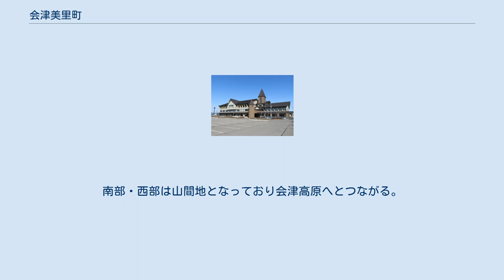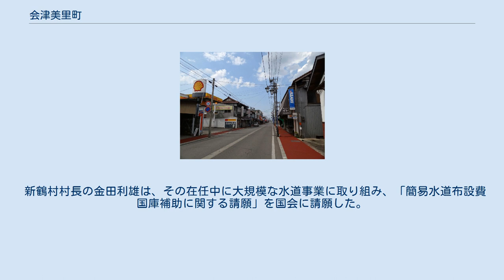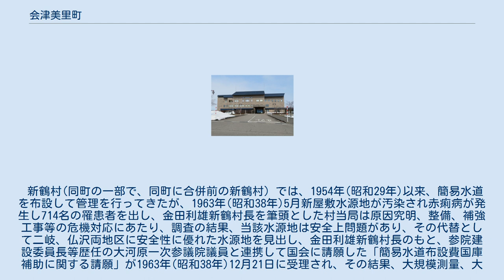会津美里町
新宮川ダム湖（2007/12） 会津美里町（あいづみさとまち）は、福島県会津地方に位置し、大沼郡に属する町。
 会津美里町中心部 会津盆地の南西部を占める。
中央を宮川（鶴沼川）が南西から北東に流れ、会津若松市との境界付近からは北よりに流れを変え、やがて阿賀川（大川）と合流する。
北部・東部は盆地の平野部（あいづだいら）が広がり、コシヒカリ、ひとめぼれなどを中心とした稲作が盛んである。
南部・西部は山間地となっており会津高原へとつながる。
山沿いなどではぶどう、朝鮮人参、ソバ、野菜類などが栽培されている。
いわゆるゆるキャラはあいづじげんである。
 新鶴村村長の金田利雄は、その在任中に大規模な水道事業に取り組み、「簡易水道布設費国庫補助に関する請願」を国会に請願した。
 新鶴村(同町の一部で、同町に合併前の新鶴村）では、1954年(昭和29年)以来、簡易水道を布設して管理を行ってきたが、1963年(昭和38年)5月新屋敷水源地が汚染され赤痢病が発生し714名の罹患者を出し、金田利雄新鶴村長を筆頭とした村当局は原因究明、整備、補強工事等の危機対応にあたり、調査の結果、当該水源地は安全上問題があり、その代替として二岐、仏沢両地区に安全性に優れた水源地を見出し、金田利雄新鶴村長のもと、参院建設委員長等歴任の大河原一次参議院議員と連携して国会に請願した「簡易水道布設費国庫補助に関する請願」が1963年(昭和38年)12月21日に受理され、その結果、大規模測量、大規模工事を要する大事業であった広域簡易水道を完成させた。
 郵便局 簡易郵便局 高田地区